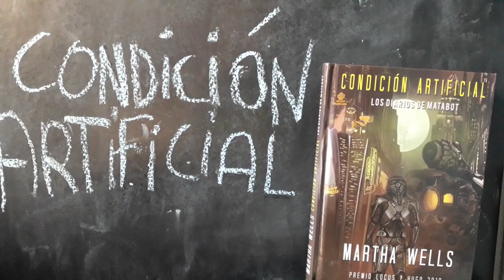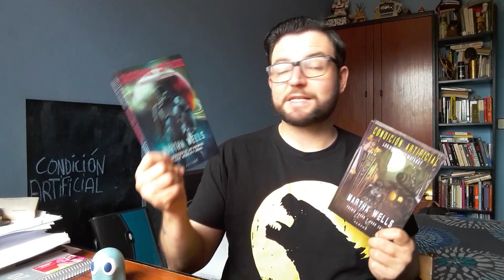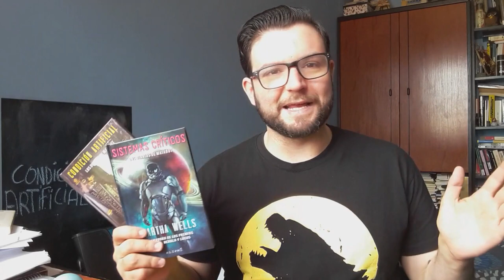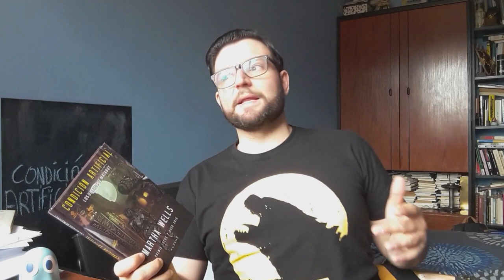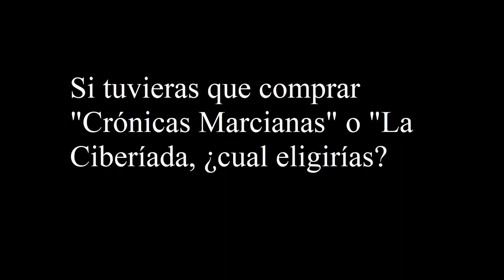Más Grande y Mejor - CONDICIÓN ARTIFICIAL - Martha Wells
Compilerbau - Teleport
c h i n s a k u - Timeless
Kudasai - Technicolor